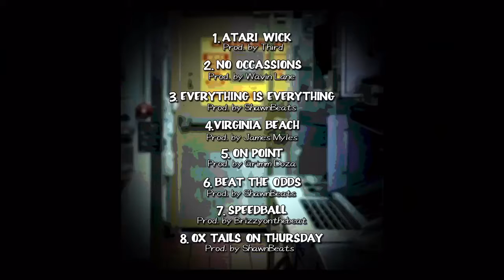"Just Me" Release Party Recap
Recap of the Just Me release party held at Juliet's in Erie PA.